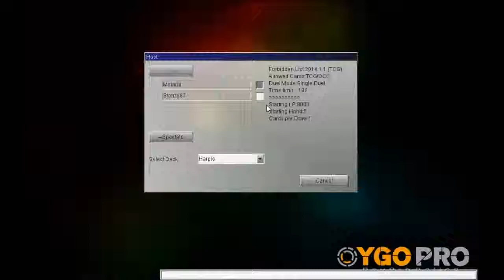Let's Rage: Devpro Episode 1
This is a new Yu-Gi-Oh series I'm dubbing "Let's Rage". It's a series where I do live commentary on my Devpro duels and, if BS, unrealistically bad hands or just general rage inducing crap happens then I will rage, hence the title.

This series was inspired by two series I watch every episode of regularly; "Rage Quit" by Roosterteeth,  and "Daily Duels" by YubelMastery.

So relax, enjoy the duels and feel free to rage alongside me at BS or laugh at my misery.

And yes, strong language will be in this series, if you don't like that, don't watch :).